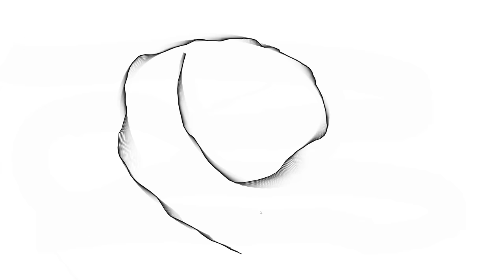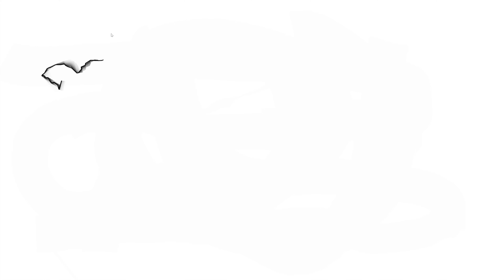【Processing】Line Modification Animation using Perlin Noise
BGM
H/MIX GALLERY
DOVA-SYNDROME
MusMus
甘茶の音楽工房
OtoLogic
G-Sound
NCS
The-Fat-Rat